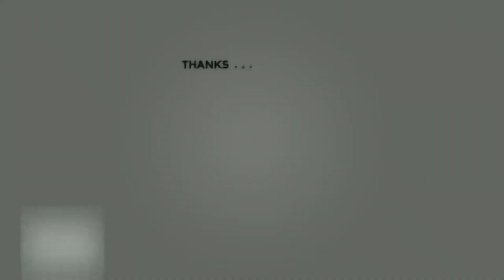Best falls | Stickman Dismounting funny and epic moments | Like a boss compilation #93